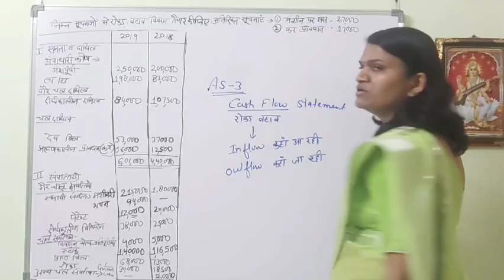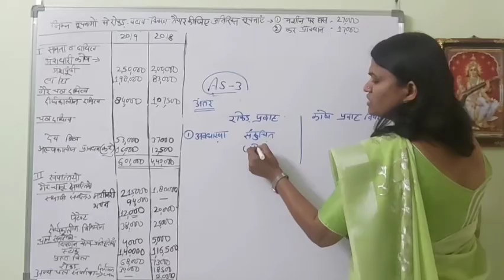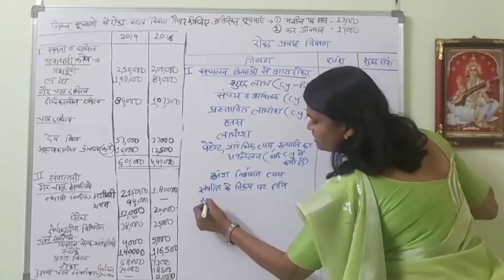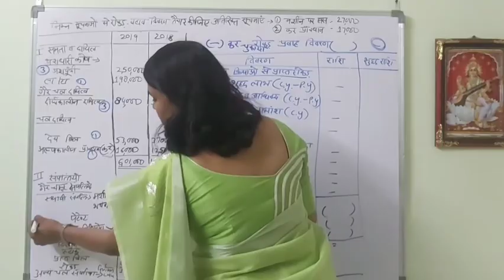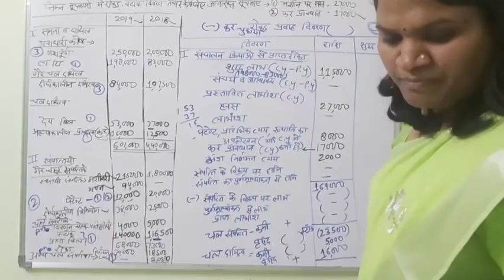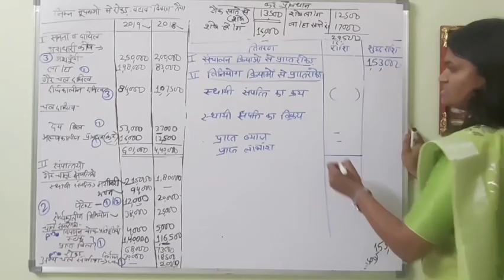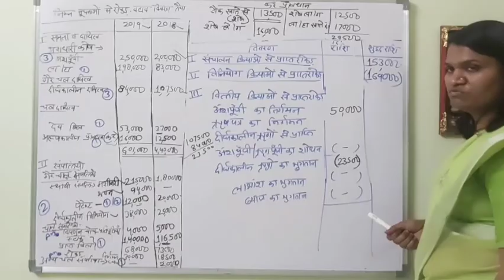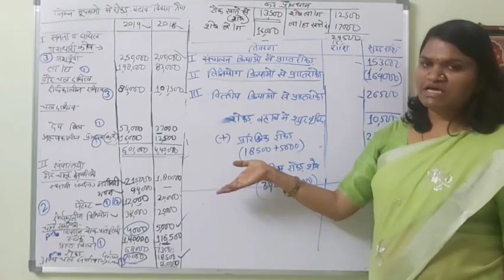Cash Flow Statement in Hindi for Mcom/Bcom!! रोकड़ प्रवाह विवरण!! (Unit 3) - Part 2